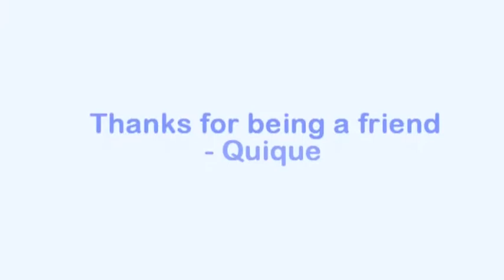Enrique Pena Nieto says thanks in facebook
Mexico lindo y querido